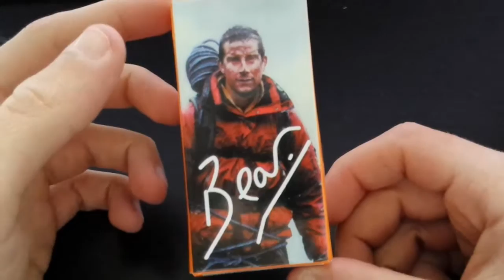Unpacking | Bear Grylls (Taschenmesser) [HD]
ein Taschenmesser =)